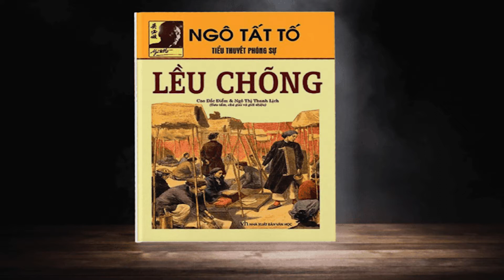LỀU CHÕNG | NGÔ TẤT TỐ - Chương 2 - Giọng Đọc Bình Tâm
Lều chõng là một tiểu thuyết phóng sự của nhà văn Ngô Tất Tố, ra mắt độc giả lần đầu ngày 10 tháng 3 năm 1939 tại Hà Nội.
Truyện đề cập việc ngày xưa, khi đi thi, thí sinh lại phải mang theo lều, chõng, thức ăn, lặn lội xa xôi lên kinh thành. Thầy khoá Đào Vân Hạc đỗ Giải nguyên sau kì thi trước đáng lẽ được làm Giải nguyên nhưng vì trẻ tuổi nên phải đợi khoa sau. Hạc đỗ Hội nguyên nhưng vì phạm húy trong kì thi Đình nên bị giam hai ngày và bị truất khoa cử. Tác giả Ngô Tất Tố viết truyện này để nói lên những oái ăm của các kỳ thi này và nêu lên sự sụp đổ tinh thần của những nho sĩ suốt đời lấy khoa cử làm con đường tiến thân nhưng lại bị hoàn toàn thất vọng. Lều chõng được đăng trên báo Thời Vụ năm 1939 và được in sách vào năm 1941
Tác phẩm:  LỀU CHÕNG
Tác giả: NGÔ TẤT TỐ
Thể loại: TIỂU THUYẾT
Giọng đọc : Bình Tâm
Thực hiện : Thư viện thành phố Bắc Giang ( Trung tâm VHTT&TT thành phố Bắc Giang )